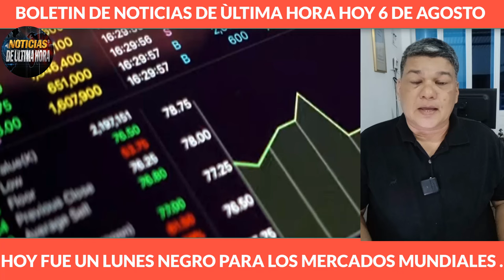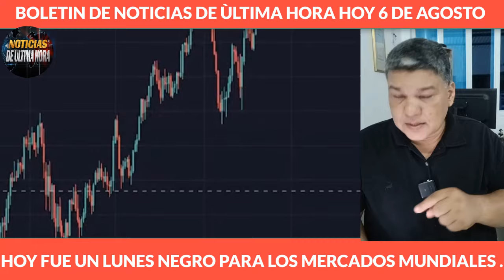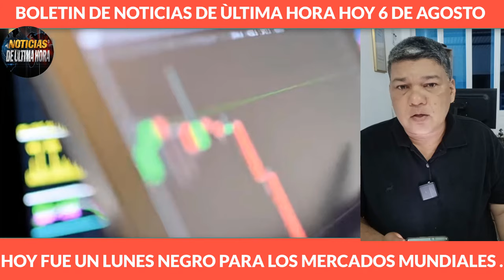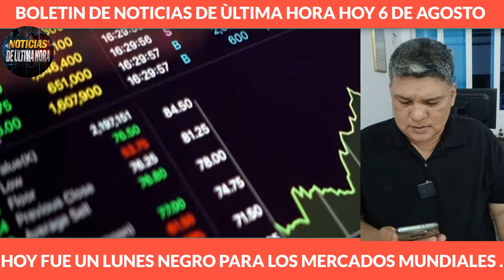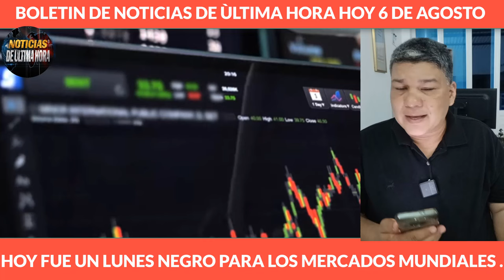🔴ÙLTIMA HORA I ATACAN BASE EEUU EN IRAK 🔴 FDI ELIMINA OTRO CABECILLA HIZBOLA NOTICIAS ULTIMA HORA.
Es noticias en las ultimas horas, que una base de estados unidos en Irak fue atacada con disparos de cohetes, estamos hablando que es la base aérea de Ain al-Asad que alberga fuerzas de Estados Unidos  e internacionales en el oeste de irak, es lo que esta informando el medio internacional alrabiya citando a fuentes de seguridad, según la cadena de noticias dice que el ataque se produjo con cohetes, se habla que vario miembros de las fuerzas armadas de los estados unidos citando un informe de la agencia de noticias reuters.

Un comandante de la unidad especial de élite Radwan, de Hezbolá, murió en un ataque de las Fuerzas de Defensa de Israel (FDI) en el sur del Líbano, informó el movimiento este lunes.

Todo sobre el lunes para los mercados de Valores en el Mundo,

noticias del expresidente de Russia dimitry medvedev
Noticias en español hoy en vivo 05 de agosto de 2024.
Noticias de Israel Hoy 05 de Agosto de 2024.
Noticias de ultimo minuto Israel Iran venganza
Noticias de la OTAN estrecho de Ornuz
Noticias de hoy 05 de agosto de 2024
noticias de iran israel ataques altos del golan
Noticias despliegue de buques de la armas de los EE.UU.
Noticias del pentàgono de USA hoy Lloyd Austin 05 de agosto de 2024
noticias de therran hoy 05 de agosto de 2024
Noticias de joe biden Israel
noticias guerra israel hamas
noticias ismail haniya
noticias oriente medio
Noticias de Rusia iran oriente medio
Noticias de los Huties mar rojo hoy 05 de agosto de 2024
noticias de china hoy 05 de agosto de 2024
Noticias Rusia dimitry medvedev conflicto Israel Hamas
noticias ejercito de Estados unidos cetcom
buque de guerra cetcom teodor Roosvelt
noticias usarmy hoy
news eeuu
noticias netanyahu joe biden israel gaza
noticias de la OTAN ISRAEL
NOTICIAS Rusia today
noticias telaviv hoy
noticias de alemania hoy
noticias de cuba hoy 05 de agosto de 2024
noticias iran promete venganza por la eliminacion de haniya
noticias kremlin therran
noticias isria israel
noticias miami
noticias de mexico hoy 05 de agosto de 2024
noticias mar rojo ataques huties buques occidentales
noticias jersulaen post
noticias donald trump israel
noticias eunoticias union europea
noticias de coreal de norte hoy 05 de agosto de 2024
noticias estrecho ornuz buques eeuu
noticias analis geopoliticio israel hamas
noticias militares hoy 05 de agosto de 2024
noticias cbs internacional
noticias de ultimo minuto israel hoy
noticias de nicaragua hoy
noticias de cuba miguel canel
noticias oriente medio hoy
noticias economicas de hoy lunes negro en Estados Unidos 5 de agosto de 2024.
 noticias recesion en estados unidos
noticias de ultima hora crisis mercados de valores USA
Noticias de economia hoy 5 de agosto de 2024
ultimas noticias lunes negro en USA
Noticias economia mundial
noticias dolar eeuu hoy 5 de agosto de 2024